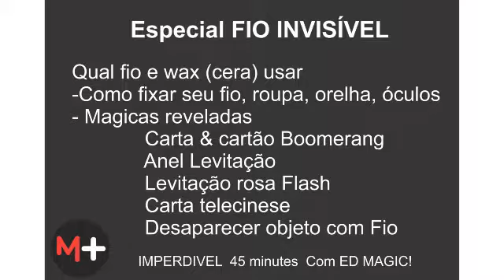Trailer Especial Fio Invisível